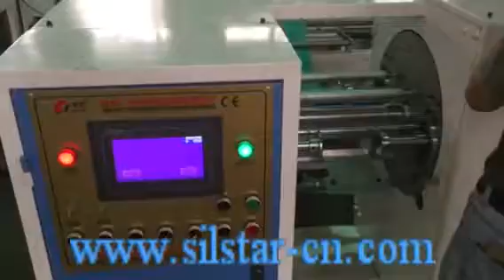two functions double fold bag making machine|bottom seal bag machine| coreless bag on roll machine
this machine is for india market customers , it is two functions ,  double fold,and c-fold ,.
machine use servo motor control , use taiwan inverter . with good quality ,